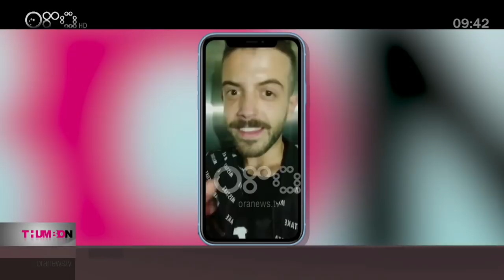Thumb On - Të ftuar Blendi Fevziu Mirela Kumbaro, dhe Kamera e fshehtë për Niko Komanin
Ne emisionin Thumb-on te ftuar Blendi Fevziu dhe Mirela Kumbaro.
"Nona e Tironës" është libri më i ri që Blendi Fevziu hedh në treg. I ftuar në studion e emisionit "Thumb On" në RTV Ora, Feviziu tregoi disa detaje nga libri, duke e quajtur librin e jetës. Ai beson se nuk do të shkruajë një libër më të mirë se ky.

Ish-ministrja e Kulturës, Mirela Kumbaro foli për marrëdhënien me fëmijët e bashkëshortin në emisionin "Thumb On" në RTV Ora.
Moderatoret e pyetën përse fëmijët e saj janë të rezervuar ndaj mediave ndërkohë që ka të tjerë, të cilët e shfrytëzojnë famën e prindërve.

“Nuk ka pse publiku të ketë kuriozitet për jetën private të një politikani. Ne jemi ata që i kemi edukuar. Dhe fëmijët e mi apo të dikujt tjetër besoj që orientohen. Nuk mund ta lëmë në përgjegjësinë e fëmijëve këtë sepse do ishte mëkat i madh. Fëmijët e mi janë adult dhe kanë gjithë të drejtën e privatësisë së tyre. Ruajtja e privatësisë së familjes është në rradhë të parë vendim i tyre, sepse kështu i kemi edukuar”, u shpreh ish-ministrja Kumbaro.